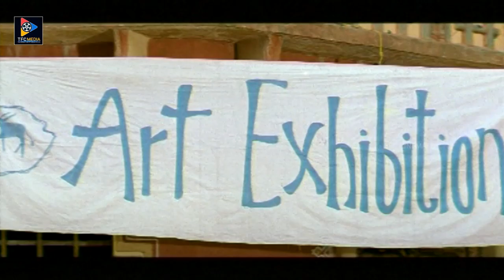Chiranjeevi Teasing Sakshi Sivanand Scene | Telugu Movie Scenes || TFC Cinemalu